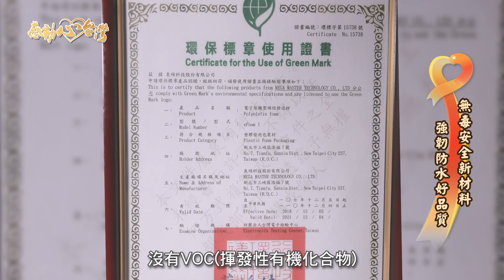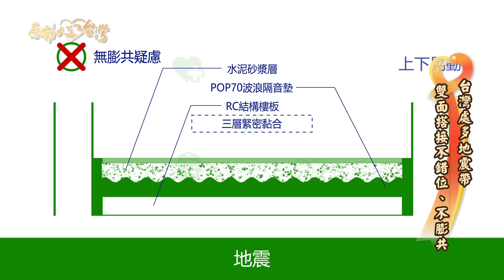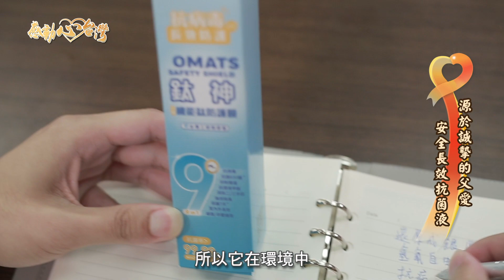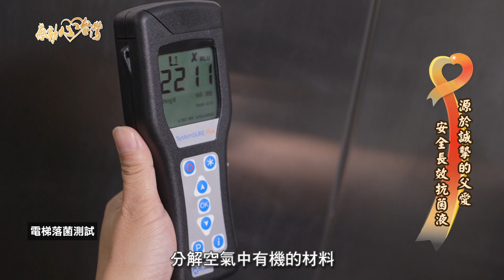感動心台灣 泉碩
隨著人們對環保意識、生活質感的提升，隔音建材的性能、品質也備受關注。
擁有多年研發、外銷經驗的尤淳永總經理聽見大家的需求，以乾淨無毒的頂級隔音墊為國人帶來最安心的寧靜空間。

泉碩科技股份有限公司
地址：新北市三峽區添福里1鄰7號